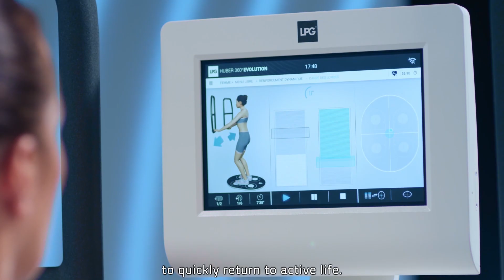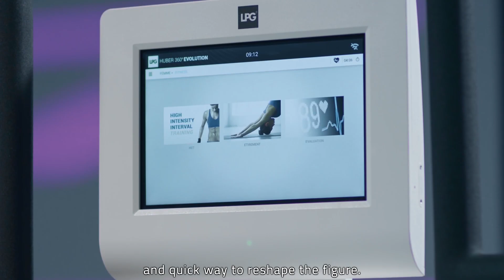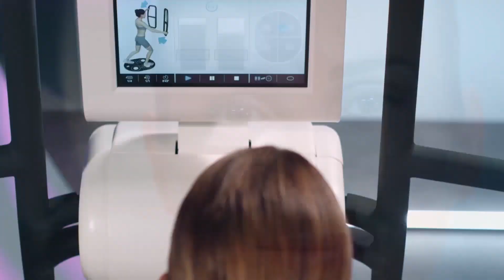HUBER 360 EVO GB v2